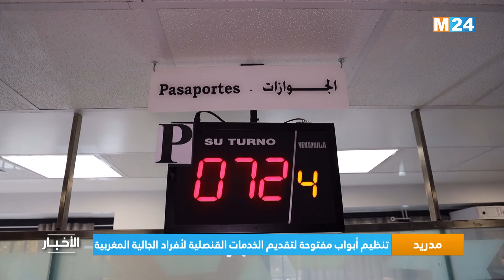مدريد.. تنظيم أبواب مفتوحة لتقديم الخدمات القنصلية لأفراد الجالية المغربية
نظمت القنصلية العامة للمغرب بمدريد، اليوم السبت، أبوابا مفتوحة لفائدة المغاربة المقيمين في هذه الدائرة القنصلية.

لمتابعتنا

لتحميل التطبيق